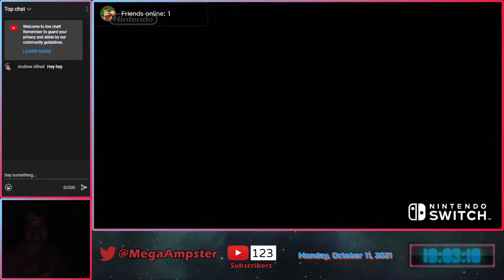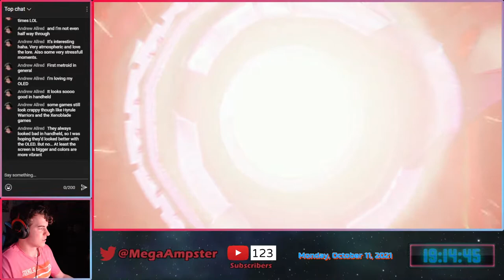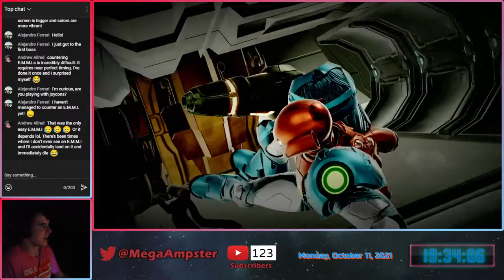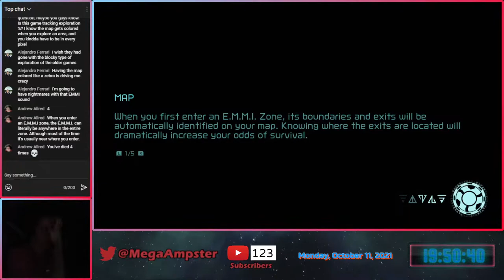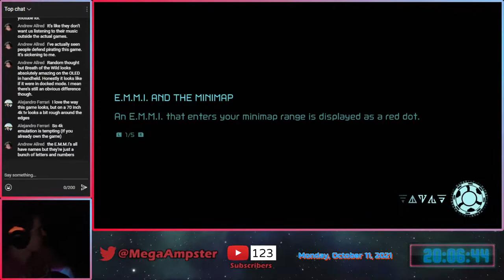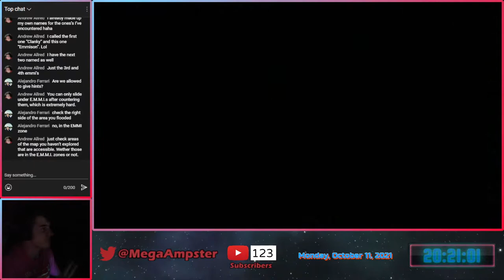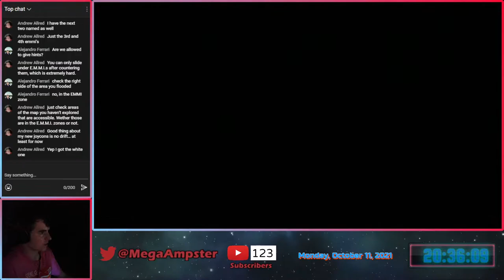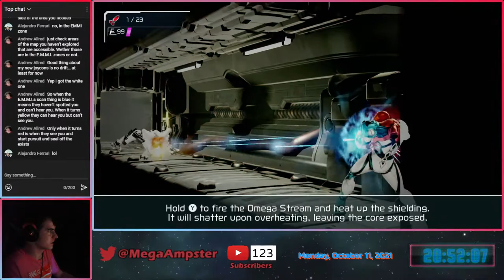Metroid Dread Livestream! (Part 1)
MetroidDread Metroid NintendoSwitch Nintendo MegaAmpster IT'S. FINALLY. HERE. Every since this game was announced at E3 2021, this has been my most anticipated game in the year. Samus Aran is back and action with the first new Metroid game with a brand-new story in almost 20 years! I'm ready to be terrified for my life lol. Metroid Dread and Metroid are owned by Nintendo.